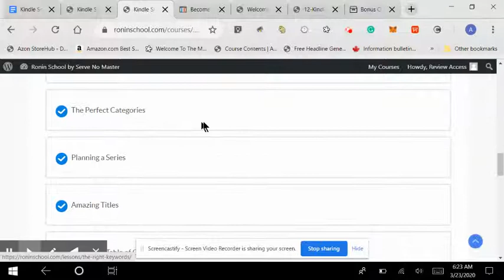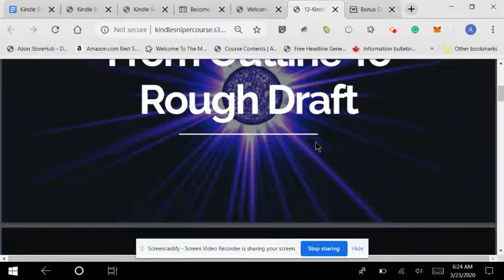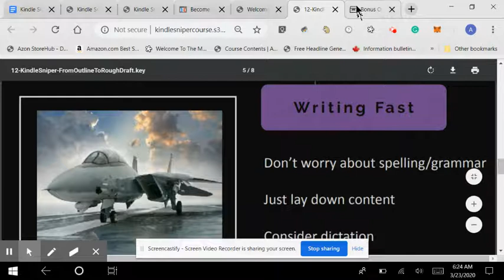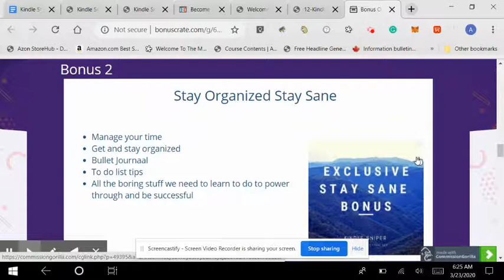Kindle Sniper Review Part 1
Kindle Sniper Review, members area walkthrough, course overview and productivity hacks to keep your mind focused and on track